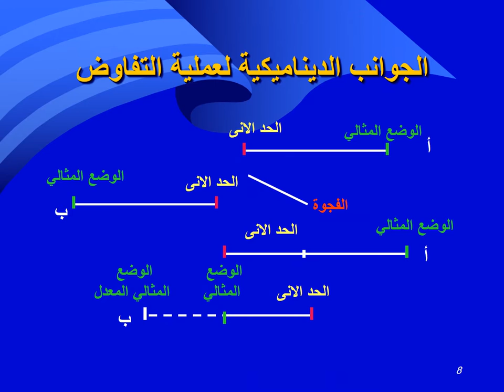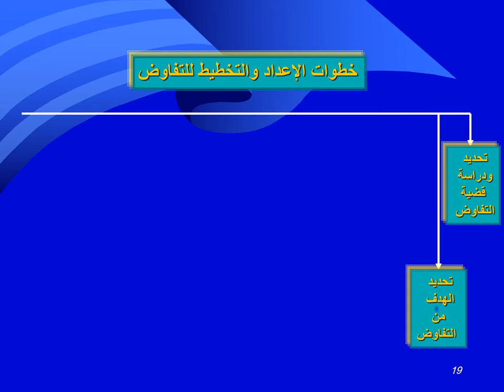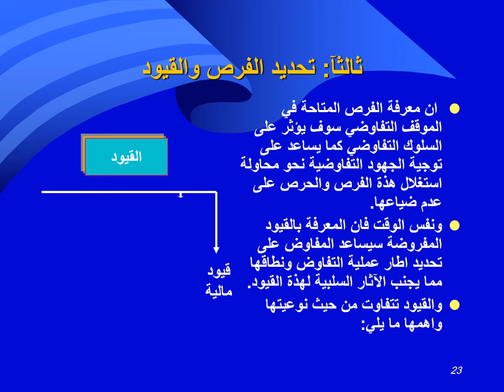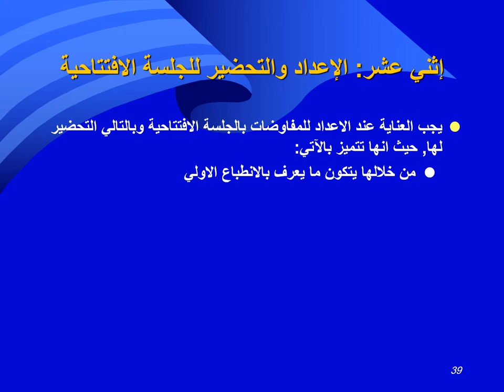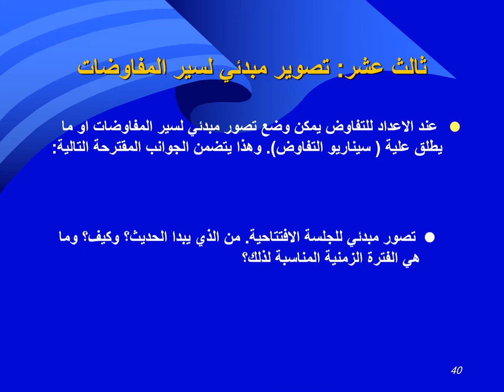فن و أسلوب التفاوض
كيف تقوم بالمفاوضات بنجاح و تكسب الأرباح